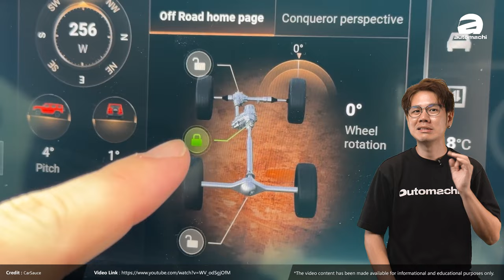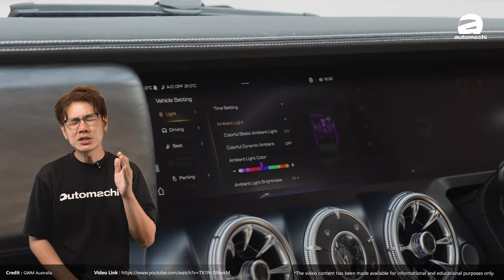GWM Tank 300 最快三月登陆大马：本地售价RM 250,000起跳你会买吗？（汽车咖啡馆）｜automachi.com 马来西亚试车频道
GWM Tank 300 自发布以来就一直备受关注，相信本地也有不少朋友在期待这款硬派越野 SUV 什么时候会登陆我国，早前 GWM Malaysia 就有宣布坦克 300 已经来到了大马港口，因此相信新车最快 3/4 月就会正式发布，如果豪华越野 SUV 开价 RM 250,000 起跳，各位老板们会给它一个机会吗？